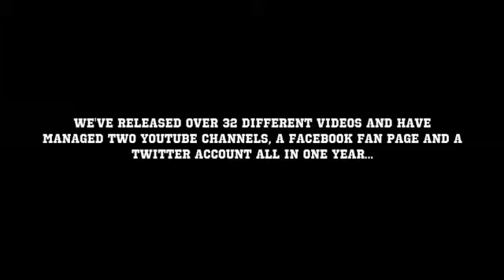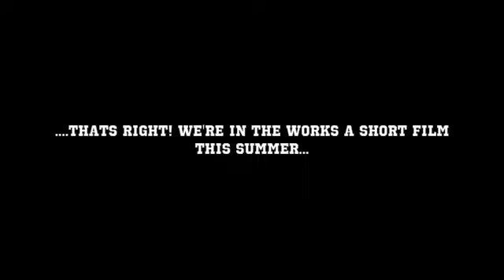Untitled Public Announcement Video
Untitled Public Announcement News